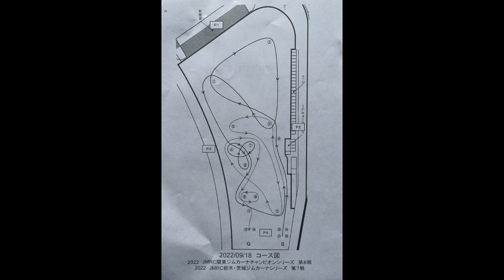JMRC関東チャンピオンシリーズRd8 Motegi inCAR-HD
2022年9月18日に「モビリティリゾートもてぎ・マルチコース」で開催されたJMRC関東チャンピオンシリーズ第8戦でのADVANリジットBRZの走行動画(HDバージョン)です。
車両：スバルBRZ（ZD8）・JAF/PN仕様
ドライバー：中村誠司（（株）アルファ代表）
タイヤ：アドバンA052
ホイール：エンケイRC-T5
サスペンション：クスコ・アルファスペック・サスペンション
LSD：クスコ・アルファスペックLSD
ブレーキパッド：リジット
クラッチ：リジット試作品